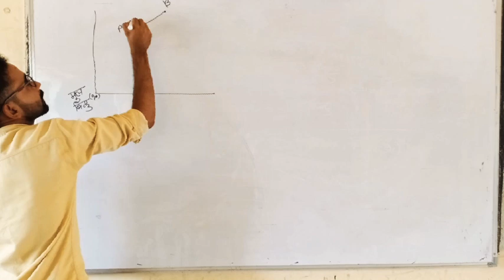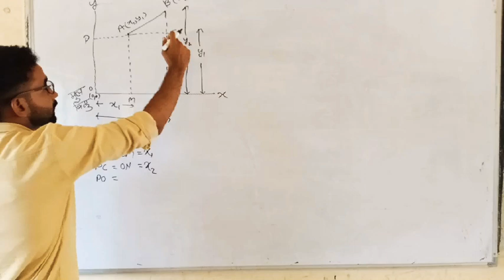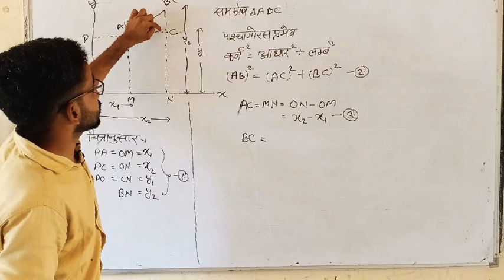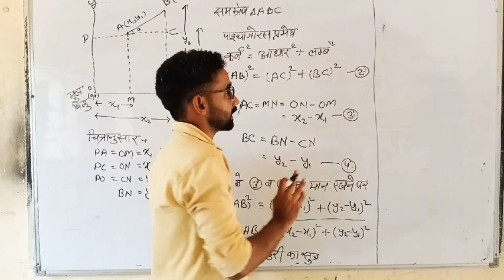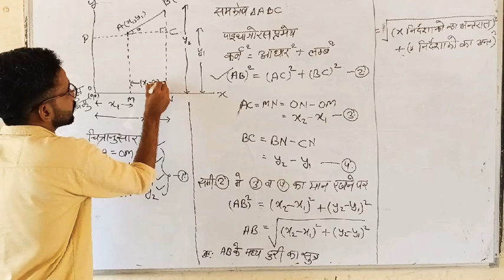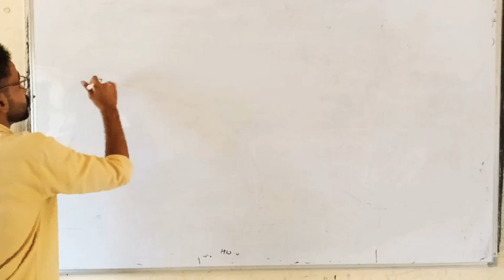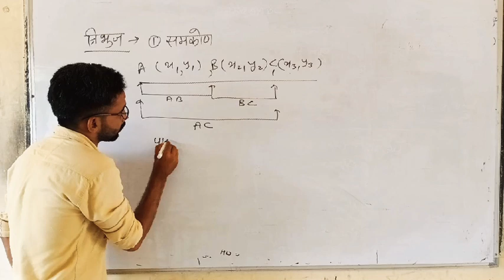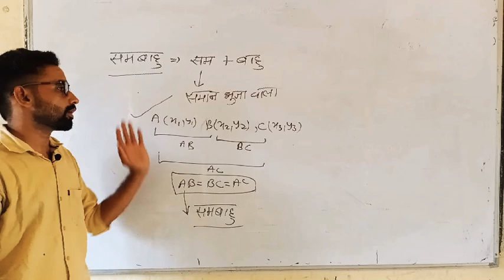निर्देशांक ज्यमिती (coordinate geometry )पार्ट 2@troll panjabi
10th class most important topic